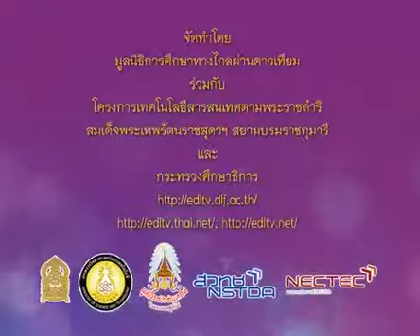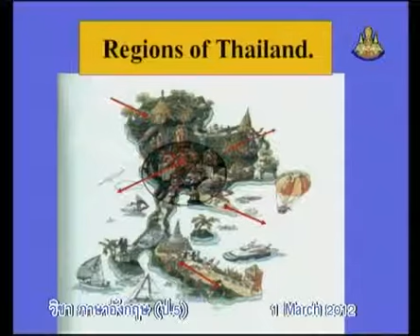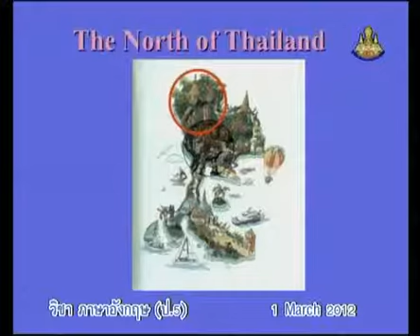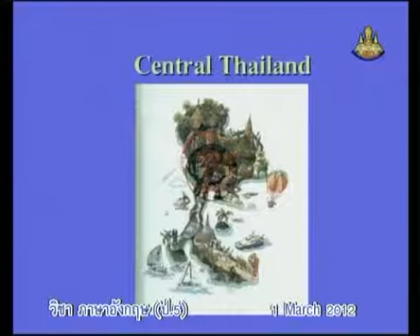375+engp5+dltv54p+550301+B+ภาคต่างๆ ในประเทศไทย (Regions of Thailand)+Tourist Locations+Amazing Thai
375+engp5+dltv54p+550301+B+ภาคต่างๆ ในประเทศไทย (Regions of Thailand)+Tourist Locations+Amazing Thailand+คาบที่1/2
6 December 2561+0348
kkkk
2 in the bank searching type "ประชุม แรงกสิกรณ์" or prachoom rangkasikorn
3 click left on the name "ประชุม แรงกสิกรณ์" or prachoom rangkasikorn
4 click on playlist ,choose playlist that you want to know and playload
6. If you see that there are useful, please share continute,sir.

1 เปิดเว็บ youtube.com
2 ที่ช่องค้นหาพิมพ์ ประชุม แรงกสิกรณ์ หรือ prachoom rangkasikorn
3 คลิกซ้ายบน  ประชุม แรงกสิกรณ์ หรือ prachoom rangkasikorn
4 ออบชั่น เพลย์ลิสต์ เลือกเพลย์ลิสต์ที่ท่านสนใจ และเพลย์โหลด
5 ขอบคุณที่ติดตามชมและให้ข้อติชม มีความสุขกับการเรียนรู้กันทั้ง บ้าน วัด โรงเรียน
6 ถ้าเห็นว่ามีประโยชน์ กรุณาแชร์ต่อไปครับ